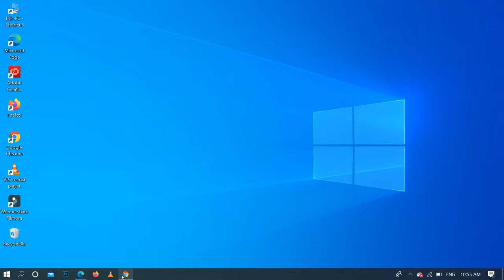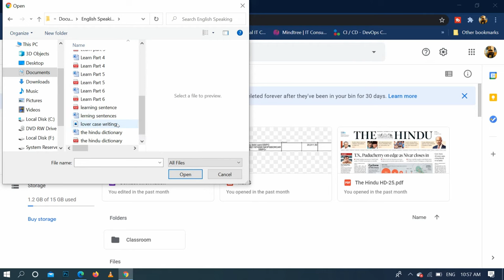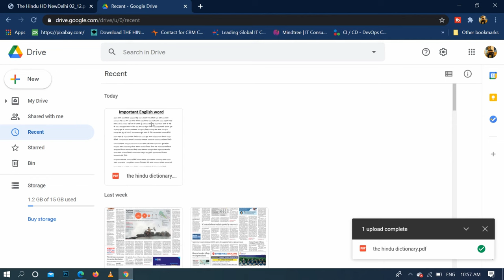Google Drive Par File and Photos Kaise Upload Kare 2021 !! How to Upload File on Google Drive on Pc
In this video today I'm going to share with you how to upload file and documents on google drive 2020.

➡ Queries Solved
1. google drive upload file on desktop
2. computer me google drive par file kaise upload kare

🔸 फेसबुक :-

🔸 इंस्टाग्राम :-

1. Business
2. Technical
3. Marketing
4. Digital Marketing
5. Finance
6. Social Update

tags for reference: howto,how to,1minute knowledge,in hindi,google drive par file kaise upload kare,how to upload file on google drive,google drive,how to upload file on on computer google drive,how to upload folder on google drive,google drive par folder kaise upload kare,upload file,upload photo,upload image,upload document,upload folder,google,drive,2021,computer,laptop,widnows,window,pc,desktop